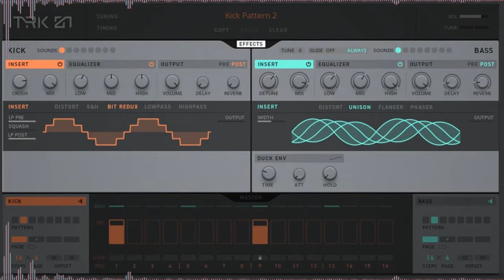TRK 01 Arcylox contests for Native Instruments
♫♫ Support me!! ♫♫

Snap: Arcylox